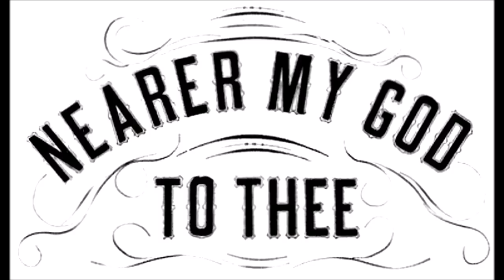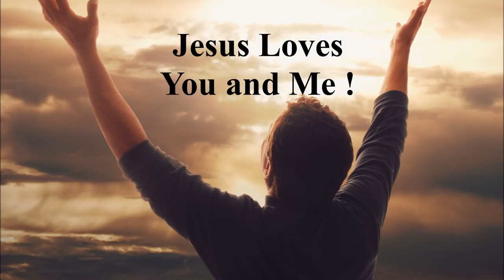FIRST BAPTIST CHURCH MASSACRE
Sutherland Springs, TX First Baptist Church Shooting
" The Lord is close to the broken hearted and saves those who are crushed in spirit ".   PSALM  34:18
" It is good for me to draw near to GOD: I have put my trust in the Lord God, that I may declare all thy works. " PSALM 73:28

I will add more later...

I Elevate to the Key of G Major for the last Verse and pull out all the Stops on the Organ to announce to the Angels in Heaven that these Faithful Servants have now met JESUS Face to Face.  As HE hugged each one of them and welcomed them into HIS Kingdom, I am sure HE stretched HIS arms out wide making the sign of a CROSS † and said: " I LOVE YOU THIS MUCH ! "

Lance †